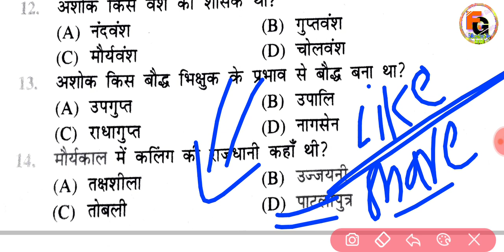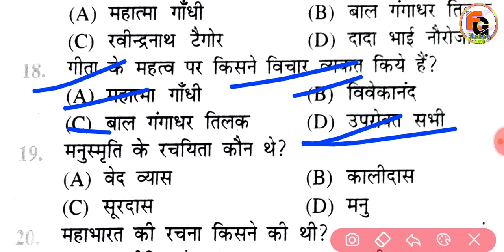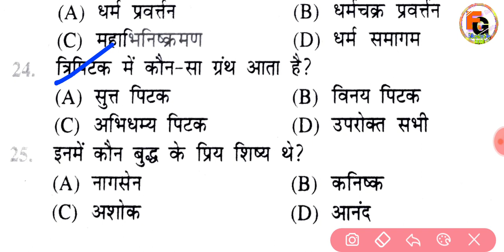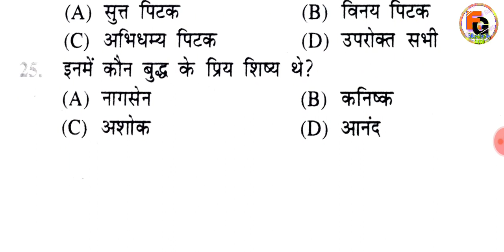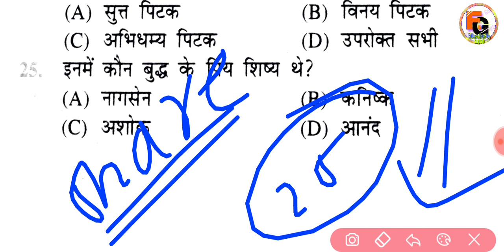इंटर परीक्षा 2022 के लिए | 12th History VVI Objective Questions 2022 | BSEB inter History Objective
0:00 - 12th History
2:07
3:30 - 12th History Objective 2022
4:54
5:10
6:30 - VVI History Questions 2022
7:50
8:54
9:10 - BSEB 12th Questions 2022
10:33
11:12
12:25 - History Objective 2022
13:45
14:21
15:23 - inter Art's Questions 2022
16:48
17:20